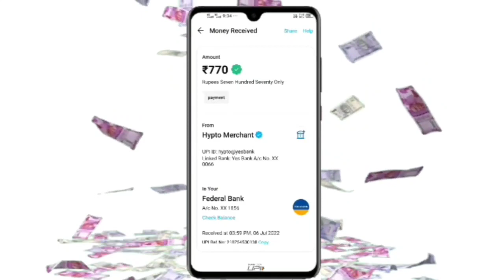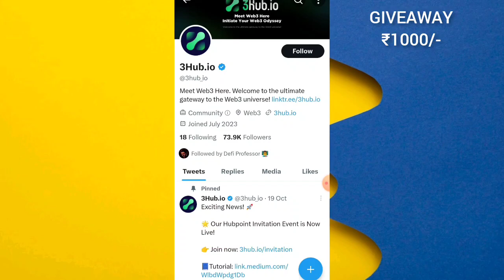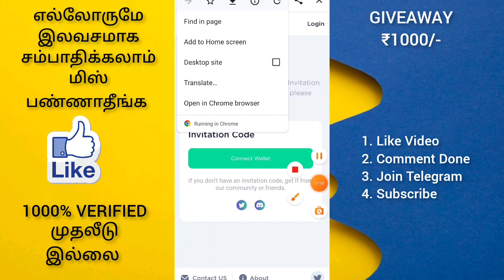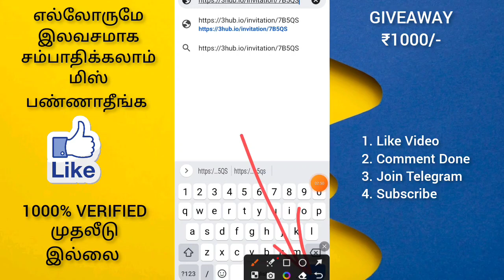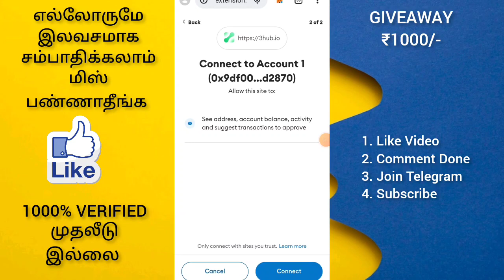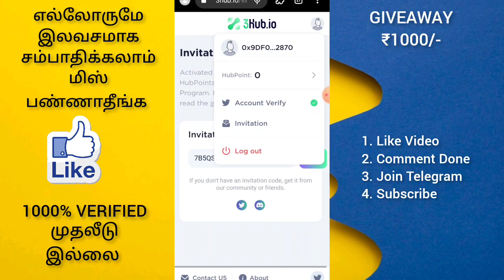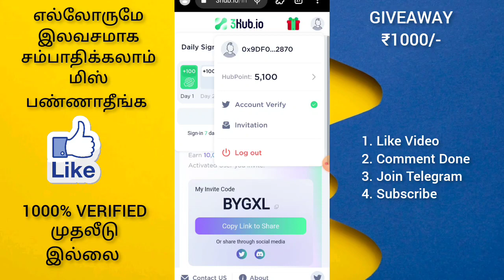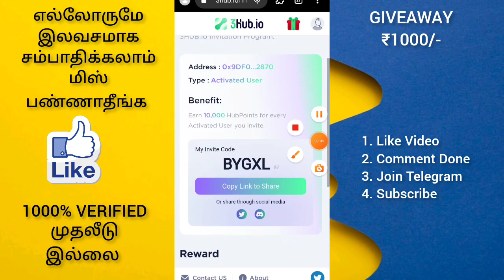🔥தினமும் இலவசமாக ₹100 - ₹200 ரூபாய் சம்பாதிக்கலாம் 🚀💥Best money earning website 😱⁉️bb | money earn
In this video, we will be sharing some amazing ways to earn money from the comfort of your own home. Whether you're a student, a stay-at-home parent, or simply looking for some extra income, we've got you covered!

உழைப்போம்! உயர்வோம்!!

Invite code:BYGXL

More Earning Apps: 👇👇👇

My Conduct:-(Ask Any Doubt)👇

games and earn paytm wallet|lgoogle play
games earn moneyllgoogle play games earn money
daily earn1000 rs tamil, Earn monthly 10000 rs tamil, Earn monthly 20000 rs tamil, monthly Earn 15000 rs tamil